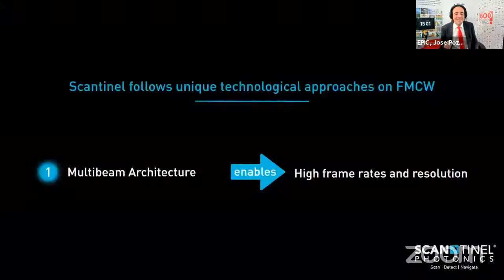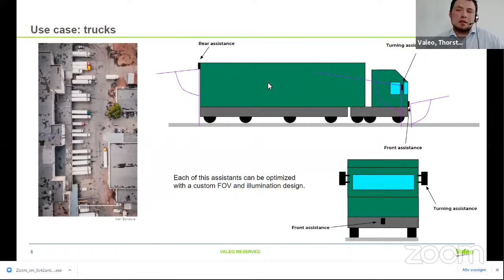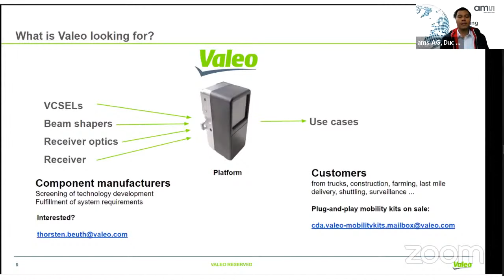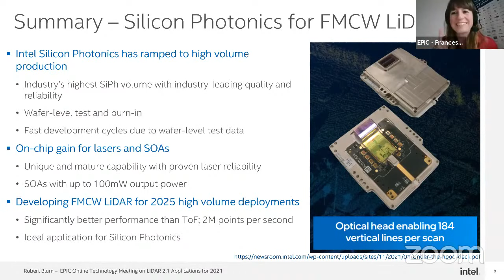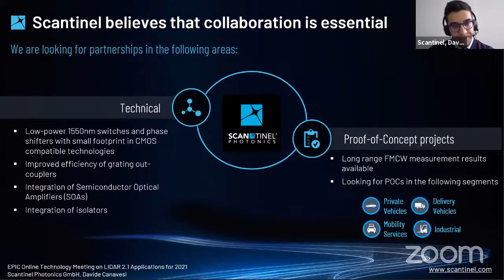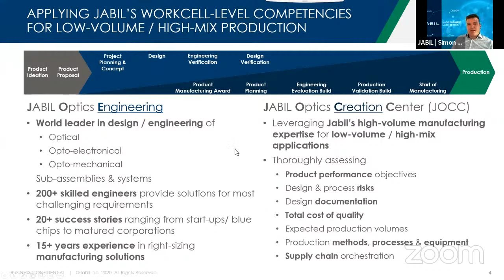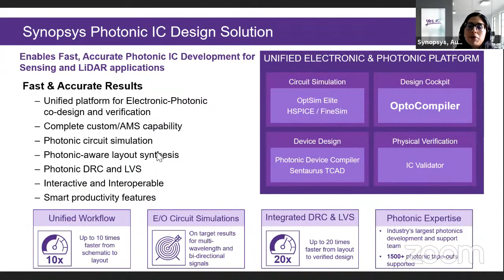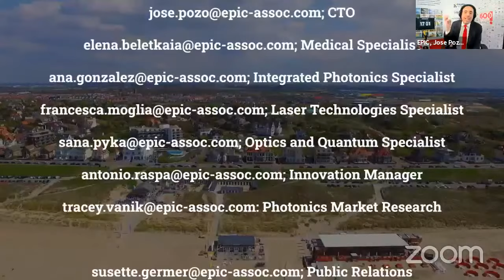EPIC Online Technology Meeting on LIDAR 2.1 Applications for 2021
Where is the future of LiDAR? Such an extraordinary technology serving different industry fields can see progress in overstepping its own boundaries and in combination with other complementary systems. Demanding end-users will tell in which direction to steer the progress to their supply chain of laser manufacturers, detector and imaging-processing specialists, optics, electronics, scanners and packaging experts for the integration of LiDAR 2.1.

We would like to thank the following companies for sponsoring the meeting:
Axetris

In media partnership with:
PhotonicsViews

Moderators:
Jose Pozo, CTO at EPIC
Francesca Moglia, EPIC Project Leader for Laser Technology at EPIC

Speakers:
(00:11:14) Thorsten Beuth, Valeo Expert and Engineer Optomechanics at Valeo
(00:38:50) Robert Blum, General Manager, New Business; Silicon Photonics Product Division at Intel
(1:06:04) Davide Canavesi, Business Development Manager at Scantinel
(1:16:38) Simon Rankel, LED Business Development Manager at MKS-Ophir
(1:23:48) Simon Schwinger, Senior Manager Business Development at Jabil Optics
(1:40:10) Aura Higuera Rodriguez, Technical Account Manager at Synopsys
(1:47:55) Winfried Reeb, Head of Business Unit Active Components at LASER COMPONENTS